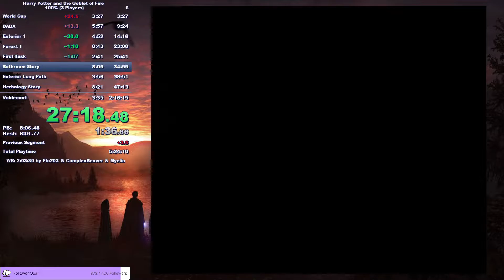HP4 100% 3 Player Speedrun in 2:05:55 with Nixxo & Matthew_982 (PB)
1 crash which cost us 1:38 and we can improve to get WR

No revisit to Salamanders needed which was very good